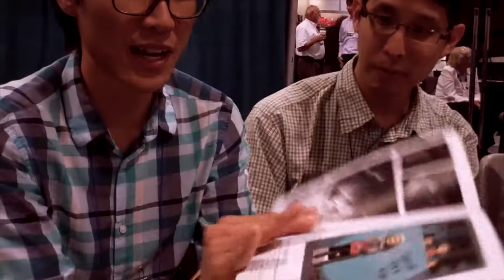Artist Alley: Derek Kim, Gene Yang, Thien Pham, the Best Asians of All Time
At the 2012 ALA Annual Conference, Jack Baur talks to Derek Kim, Gene Yang, Thien Pham about their friendship and how it's helped each of their careers, their current projects, how ALA is different from a comic show, and, of course, their recent "Best Asians of All Time" award.